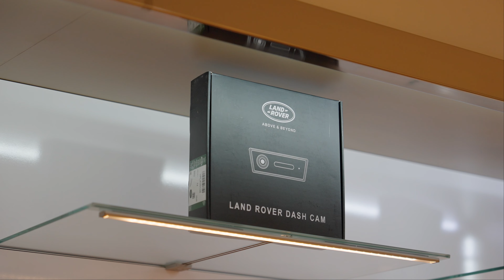Range Rover Sport - VISCERAL, DRAMATIC, UNCOMPROMISING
From focused on-road performance and world-renowned all-terrain capability, a host of exciting and innovative technologies make Range Rover Sport the definition of sporting luxury. Free from superfluous detail, Range Rover Sport communicates power, performance and agility. An instinctive drive with engaging on-road dynamics and effortless composure.